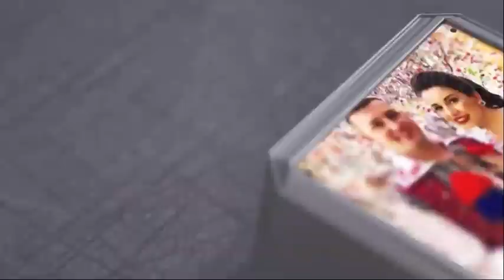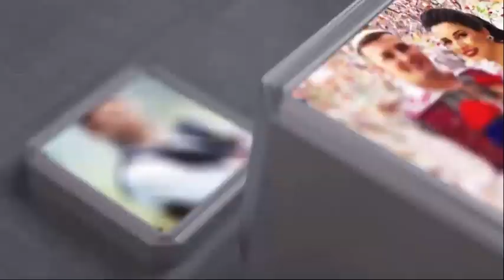Andrei Corb și grupul de colindători cu Turca din Tilecuș 🎄 2022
CRĂCIUN FERICIT!🎄